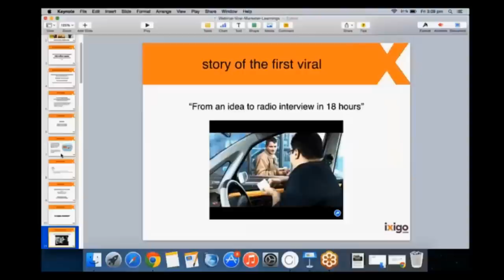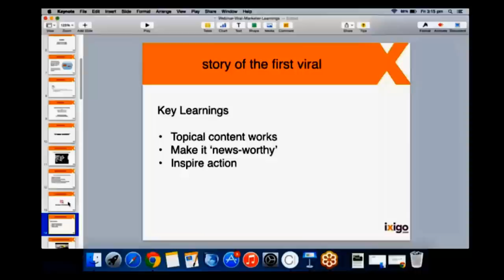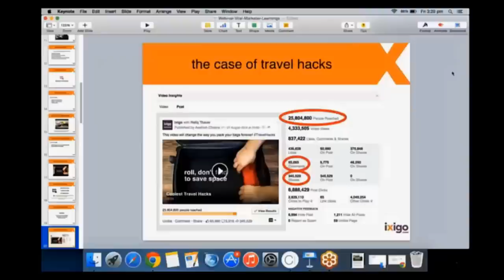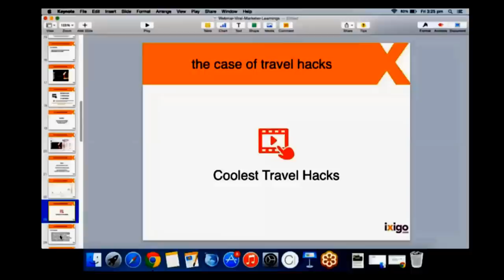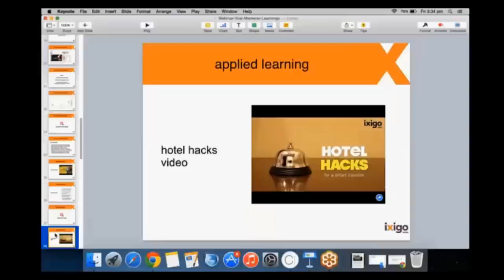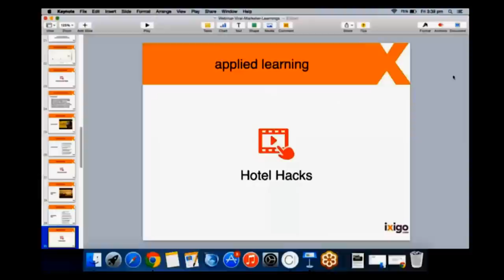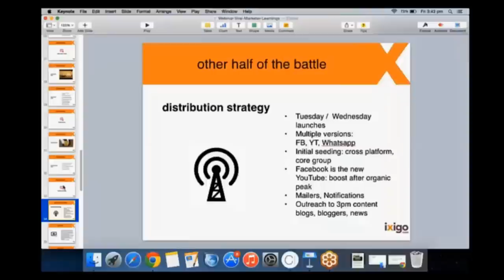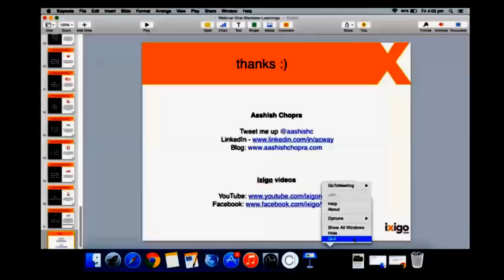Viral Video Marketing with Aashish Chopra | Latest Marketing Videos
If you make one viral video, you could be a fluke. But if you make 7 of them in 1 year and get 84+ million views on them, you're nothing short of a viral marketing genius!

Meet Aashish Chopra, who heads the Content team at ixigo and makes stuff go viral for a living.

In this exciting session with LeadSquared, he reveals to us all the tricks & secrets he's learnt as a viral content marketer!

If you like this webinar and want to view other LeadSquared webinars, go

Want to know what we do? LeadSquared is a marketing automation + CRM platform that can help you capture, nurture and manage your leads.

About us:
LeadSquared is a SaaS solution provider, helping 2000+ enterprises across 19 countries to drive sales efficiency at scale. LeadSquared has been recognized by Deloitte, Frost & Sullivan, TrustRadius, and NASSCOM, among others. The company is headquartered in Bengaluru with a local presence in Mumbai, Delhi, Hyderabad, Dubai, Johannesburg & New Jersey.